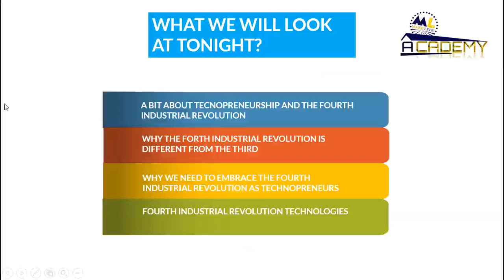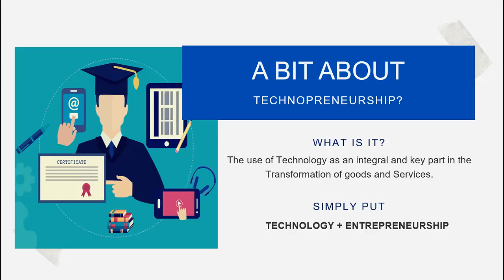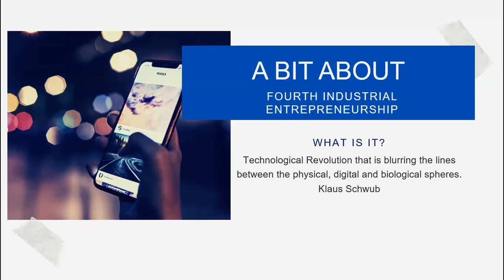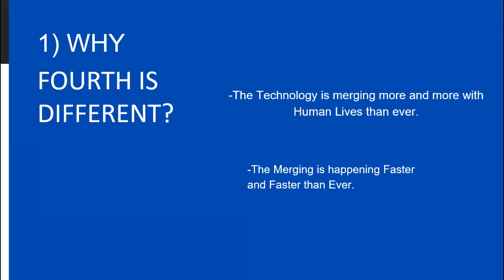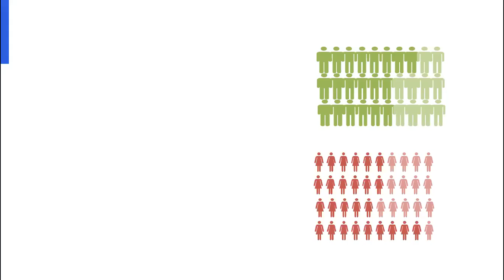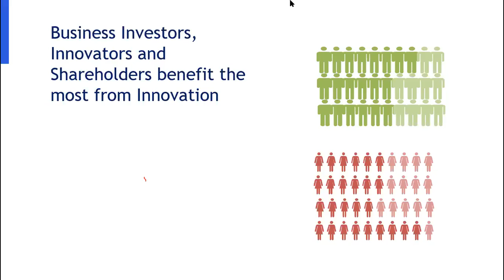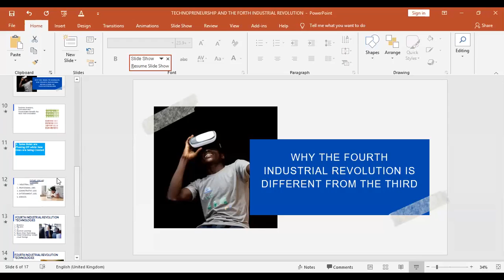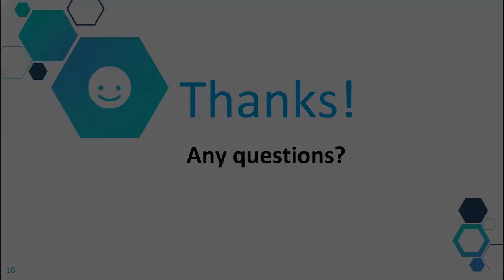TECHNOPRENEURSHIP AND THE FOURTH INDUSTRIAL REVOLUTION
UNZAPRENEURS MANAGEMENT INSIGHT WITH MAPALO LUKASHI